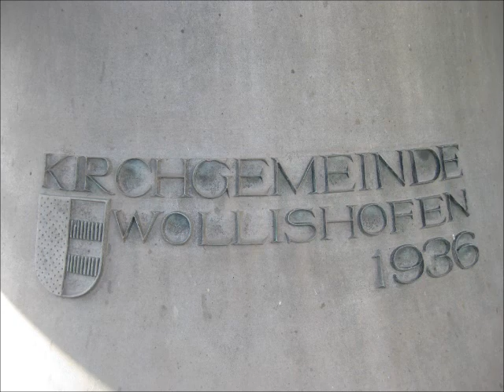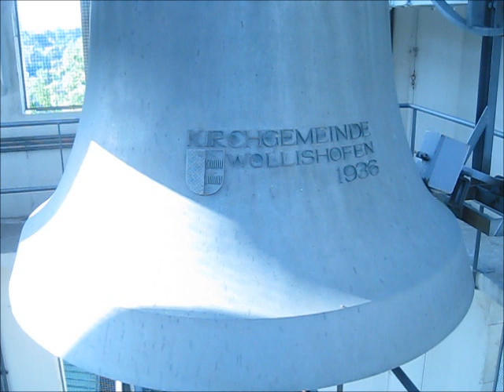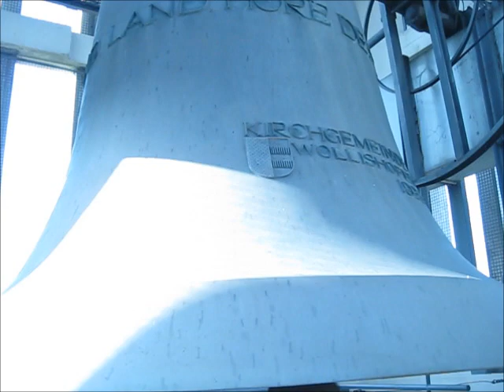CH - Zürich-Wollishofen (ZH) Reformierte Kirche Auf der Egg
Geläute der reformierten Kirche Auf der Egg in Zürich-Wollishofen

5 Glocken

Stimmung: A° c' d' f' g'

Giesser: Rüetschi/Aarau 1936

Das einstige Bauerndorf Wollishofen verfügte nachweislich seit 1281 über eine Kapelle. 1702 wurde die noch erhaltene Alte Kirche errichtet. Nach der Eingemeindung Wollishofens nach Zürich 1893 wuchsen Besiedlung und Bevölkerung stark an. 1930 fand deshalb ein Ideenwettbewerb für die Überbauung des Egg-Hügels mit Kirche, einem Pfarrhaus und Wohnhäusern statt. 1931 wurde ein Architekturwettbewerb durchgeführt, den die Architekten Walter Henauer und Ernst Witschi für sich entscheiden konnten. In den Jahren 1935–1936 wurde die Kirche errichtet. 1989 fand eine umfassende Sanierung der Kirche durch Architekt Alfred Trachsel statt. Die halbovale Kirche ist neben der Pauluskirche das Initialwerk der Moderne im reformierten Kirchenbau des Kantons Zürich und ist stilistisch wie funktionell bahnbrechend für die weitere Entwicklung der Sakralarchitektur in der Schweiz. Trotzdem beschloss die Kirchgemeinde 2012 aus finanziellen Gründen die Aufgabe der Kirche. Derzeit (Stand: Ende 2014) wird geprüft, ob die Kirche für ein Orgel-Zentrum (Kunst-Klang-Kirche) umgenutzt werden kann.

Die Kirche ist ein Gesamtkunstwerk der Klassischen Moderne. Der westseits gerundete Baukörper des Kirchenschiffs und der Glockenturm erheben sich weithin sichtbar auf einer Anhöhe über dem Quartier. Die Fassaden sind mit Muschelkalkplatten verkleidet und weisen durch die hohen rechteckigen Fenstern eine nüchtern-moderne Formensprache auf.

Der Glockenturm ist nur von aussen begehbar und verfügt über grosse, offene Schallöffnungen und einer ohne Zifferblatt ausgeführten Turmuhr. Ein Hahn bekrönt den ohne sichtbaren Turmhelm abgeschlossenen Turm. Die Kirchtürme von Altstetten und Leimbach sind deutlich inspiriert von Wollishofer Kirchturm.

Die Hauptfassade setzt starke Kontraste zur gerundeten Westseite der Kirche. Die Fassade bildet ein breites Rechteck, zu dem der quaderförmige Turm, der nordseits anschliesst und die drei rechteckigen Öffnungen zum Pronaos in Beziehung treten. Aufgelockert wird die Fassade nur durch die auf den Natursteinplatten ausgeführten Reliefs, die Jesus Christus im Kreise der Apostel sowie einen Engel darstellen. Die Reliefs wurden 1936 von Otto Charles Bänniger gestaltet, seine Reliefplastik an der Kirchenstirnwand zeigt Die Speisung der Fünftausend. Von ihm stammt auch eine 1942 geschaffene Skulptur am anderen Ende der zur Kirche gehörenden Parkanlage.

Über die Vorhalle gelangt man links und rechts jeweils in Foyers, von denen aus die Empore und die um die ganze Kirche herum verlaufende Wandelhalle, sowie Lagerräume und Sanitäranlagen zugänglich sind. Von der (für reformierte Kirchenbauten ungewöhnlichen) Wandelhalle aus gelangt man in den nüchternen Gottesdienstraum, der dank der Holzverkleidung der Wände und den zeitgenössischem Design entsprechenden Messing-Lampen eine warme Atmosphäre ausstrahlt. Beleuchtet wird der Kirchenraum durch die hohen Fenster mit leicht getönten Scheiben im oberen Bereich der Kirche. Die Sitzbänke folgen dem Schema eines Griechischen Theaters und sind auf die um wenige Stufen erhöhte Liturgiezone ausgerichtet, zu der ein geschnitzter Abendmahlstisch und eine originelle, muschelförmig ausgeführte Kanzel gehören. Die Innenraumgestaltung folgt dabei typisch protestantischen Prinzipien wie der optimalen Sicht und Hörbarkeit des Predigers. Die Breite und die Ausrichtung der Kirche unterscheidet sich dadurch von den meist langgezogenen katholischen Kirchenbauten der Klassischen Moderne. Auf der Wand oberhalb der Kanzel befindet sich ein 1937 entstandenes Freskogemälde mit Engeln von Paul Bodmer. Im Jahr 1991 wurde die künstlerische Ausstattung durch ein Fresko von Sven Knebel ergänzt; es trägt den Titel Prisma.

Durch hölzerne Stäbe vom Kirchenschiff aus fast unsichtbar befindet sich oberhalb der Kanzel zwischen Kirchenraum und Hauptfassade die Orgel- und Chorempore. Orgel und Chor sind so während Gottesdiensten und Konzerten kaum zu sehen, wohl aber zu hören, wodurch spezielle dramaturgische Effekte erzielt werden können. Die hohlen Holzstäbe zwischen Empore und Schiff sowie die Holzverkleidung der Innenwände und die Kassettendecke sorgen für eine bemerkenswerte Akustik.

Wollishofen ist ein Quartier der Stadt Zürich. Die ehemals selbstständige Gemeinde Wollishofen wurde 1893 eingemeindet und bildet heute zusammen mit Enge und Leimbach den Kreis 2.

Herzlichen Dank dem Sigrist

Aufnahmedatum: Samstag, 4. Juli 2015